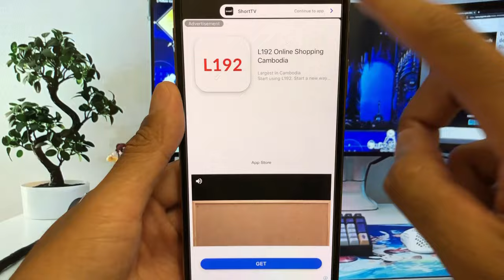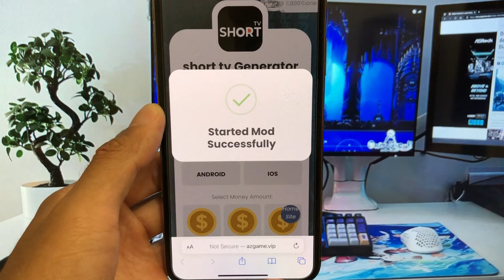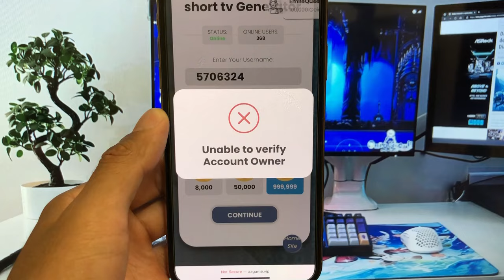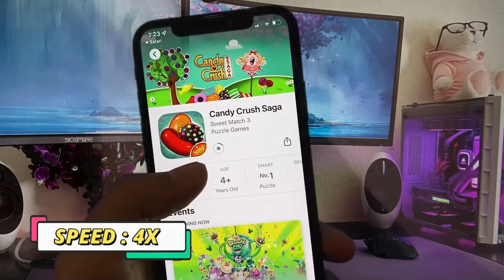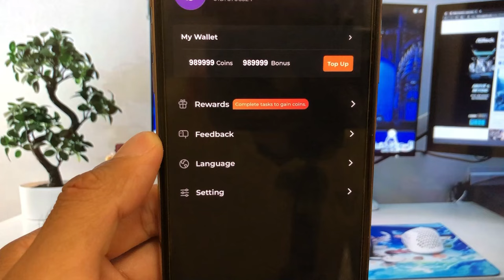Short TV App Hack - How To Get Unlimited Coins in Short TV 2024 iOS & Android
Hi ! Are you finding the tricks to get Short TV unlimited coins? How do you get them without paying anything. Today In my video tutorial, we will guide you on how to quickly and effortlessly how to get unlimited coins in Short TV hack mod apk 2024. I will to show you about Short TV unlimited coins ios or android.
Watch this video , it can help you to get Short TV app hack ios android. Our method for obtaining free diamonds is 100% legitimate and guarantees a significant boost to your earnings. By following our step-by-step instructions, you'll be able to collect unlimited coins without any cost or hassle. Don't miss out on this opportunity to maximize your potential on goodshort mod apk! please Watch the full video and follow instruction in video you will know the method how to get free coins in Short TV app.